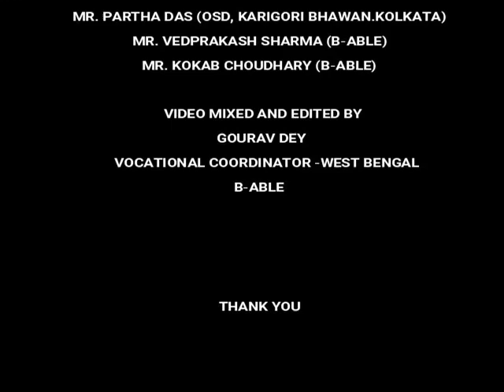Someswar Saha - Purpose of Event management in retail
Purpose of Event management in retail
B-able VT Name: Someswar Saha
School: Nabastha High School
District: Bardhaman, West Bengal